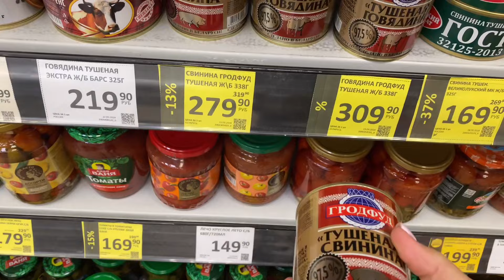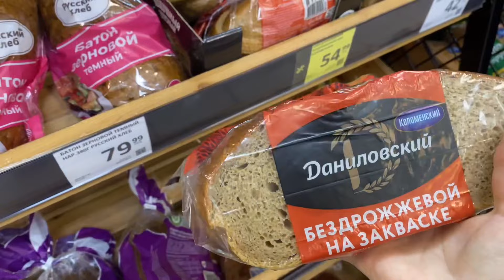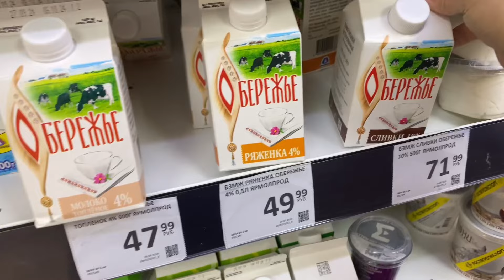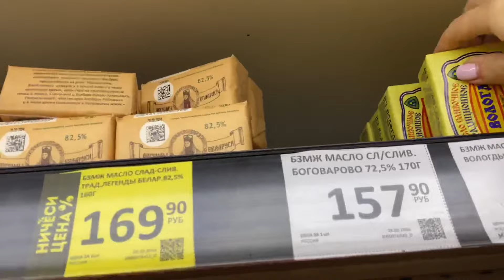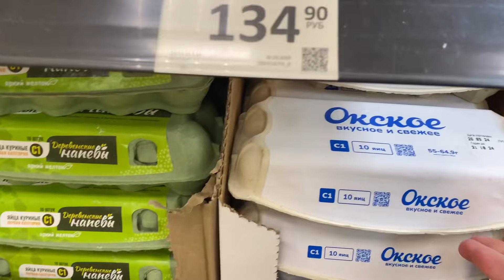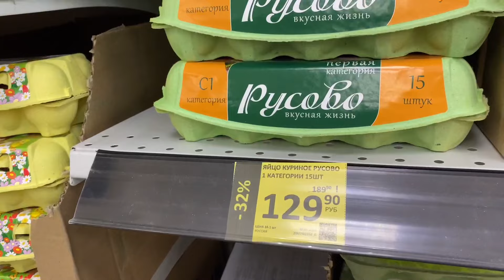ЦЕНЫ В РОССИИ СЕГОДНЯ НА ПРОДУКТЫ ПИТАНИЯ МАГАЗИН ДИКСИ